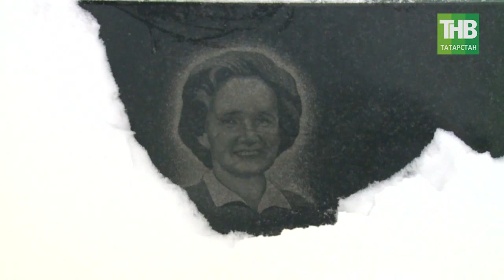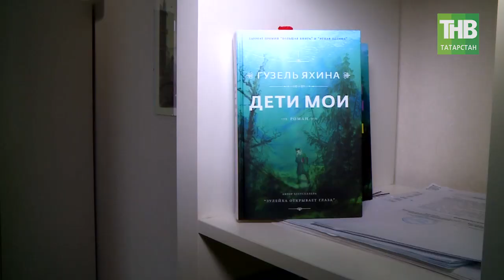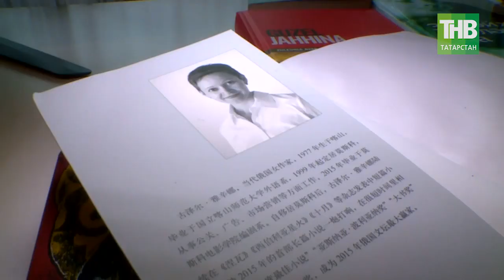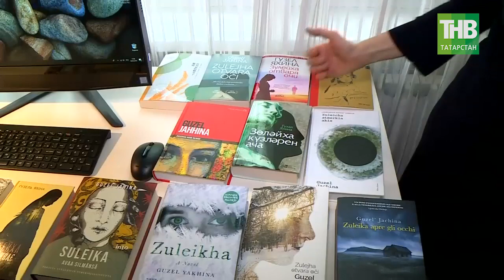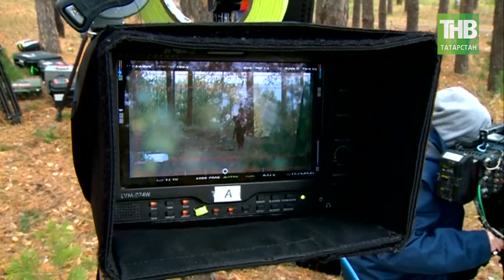Зулейха открывает глаза: эксклюзивное интервью. 7 дней | ТНВ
Ее называют женщиной года, один из ее романов собрал практически все литературные премии. С этим можно спорить (до потери национального сознания), но действительно одним из самых ярких и запоминающихся образов женщины в российской литературе последних лет безусловно можно назвать образ татарки Зулейхи – главной героини романа Гузель Яхиной «Зулейха открывает глаза». Образ этот настолько цветной, а окружение и время, в котором существует героиня, настолько тяжелое, что споров и вокруг романа, и вокруг героини хватает. Наверное, невозможно написать что-то о России 30-50-х годов, чтобы это не вызвало шквала критики. Как ни странно, больше всего критикуют на родине – в Казани.
Роман давно рассмотрели под лупой и некоторые даже обнаружили в нем ни много ни мало предательство по отношению к нации. Сегодня мы дадим возможность автору ответить и пояснить кое-что. Мы встретились с Гузель Яхиной в Москве, где она и живет последние 20 лет. Она, к сожалению, не говорит о своей личной жизни, но о личной жизни своих героев говорит с удовольствием. Итак, Зулейха открывает глаза, а наша программа открывает для вас Гузель Яхину.

Координаты:
☎ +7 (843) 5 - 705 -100